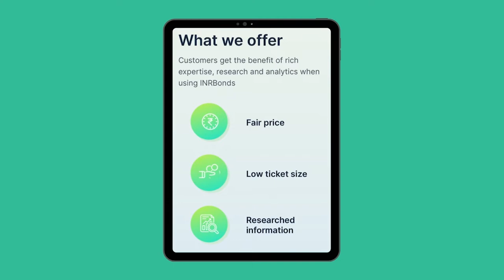Borrow Long, Lend Short. Bond Issuer-Investor Tussle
Check out the latest podcast on Bond Markets. Government policy updates, corporates in action, and yield movements. Get insights on what opportunities the bond market brings to you and which of your investments are potentially at a risk. We also have a Bond of the Week, to highlight the most happening issue(r) in the Bond market for the week.